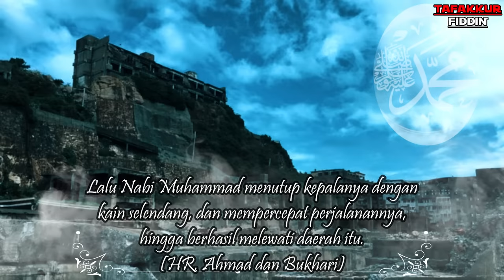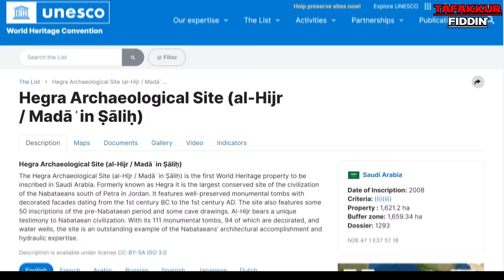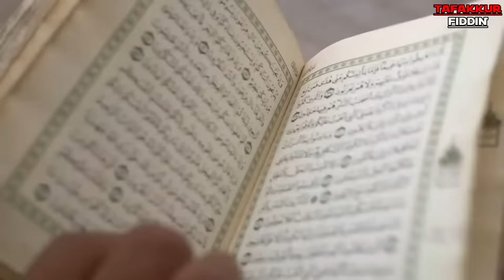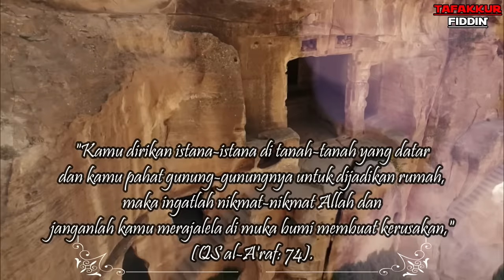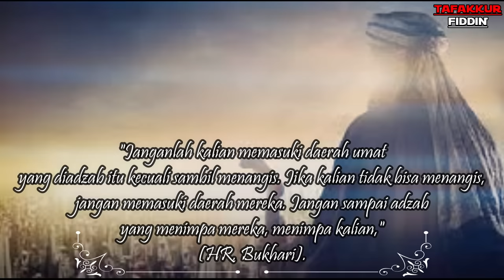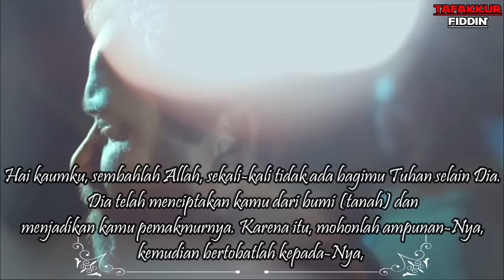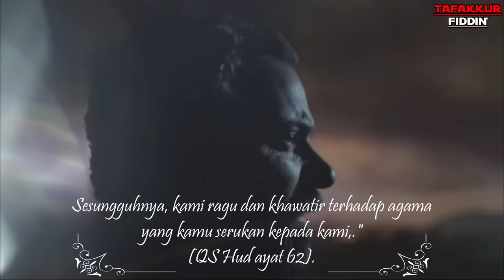Kota Ini Terkutuk, Nabi Menyuruh Menangis Kalau kita Lewat. Madain Saleh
Madain saleh adalah kota terkutuk. nabi menyuruh menangis kalau kita lewat